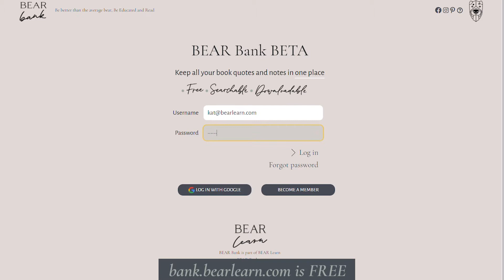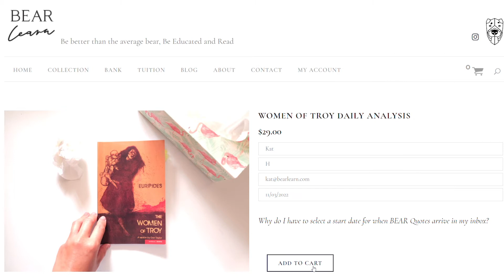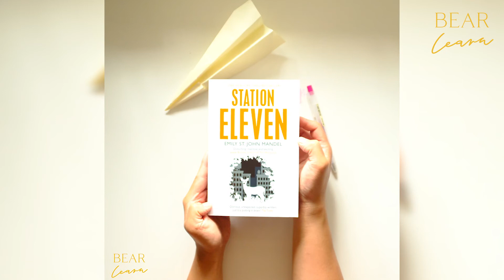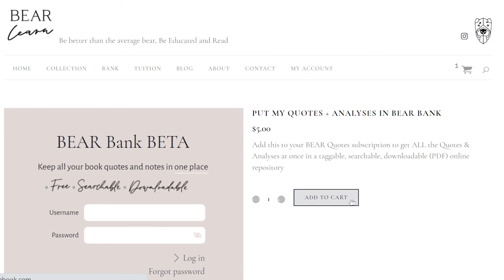"... No one would ever / Have heard of us, no songs would have been written..." - Women of Troy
📚 A tragically beautiful quote that all at once touches on the themes of legacy, dignified voice, and my absolute favourite: the importance of stories.

These, are the things worth focusing our efforts on.

👀 Watch this video for a quick analysis of  this quote from Euripides’ “Women of Troy”: "...if the god had not decided / To make the greatest suffer most…. No one would ever / Have heard of us, no songs would have been written / In memory of our suffering" by Euripides.

The Don Taylor translation is a Year 12 text for VCE English in 2022.

See what notes to take down on this quote into your BEAR Bank - a FREE place to store book quotes and notes with tagging feature.

🔗 Sign up to BEAR Bank at bank.bearlearn.com

Get a more in-depth analysis of this quote, along with top analysis of 49 other key quotes from 🔗

Subscribers get one quote PLUS in-depth analysis of that quote emailed to them daily for 50 consecutive days (the approximate period during which students are studying the text in school).

A daily email of a key quote only (no analysis) from "Women of Troy" is FREE from 🔗

All the best with your studies!

📚 Be Educated And Read